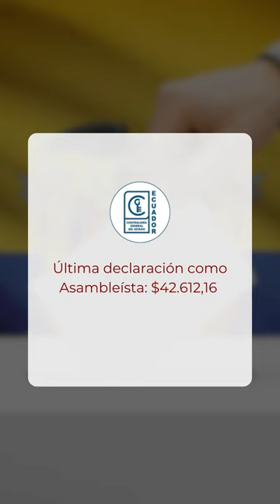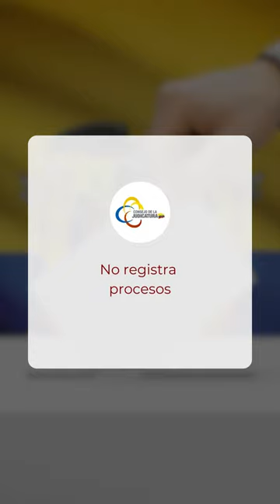Luisa González y Diego Borja – Revolución Ciudadana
🇪🇨 Luisa González vuelve a la contienda presidencial, esta vez acompañada de Diego Borja. Con el respaldo del movimiento Revolución Ciudadana, buscan continuar con el legado de Rafael Correa. ¿Será esta su oportunidad para liderar el país? ¡Descúbrelo en este video!

La Defensa: Defendemos la verdad con periodismo.